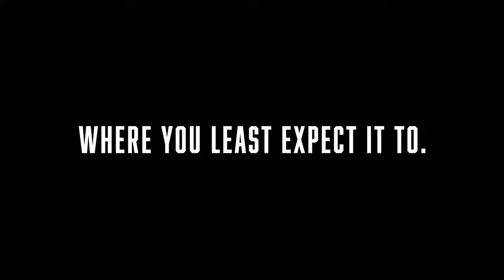Polyphony Official Trailer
Emily, single, twenty-something, is perfectly content; she loves watching rom-coms by herself, with her cat for company. Things change when she finds herself in a duet with a stranger.